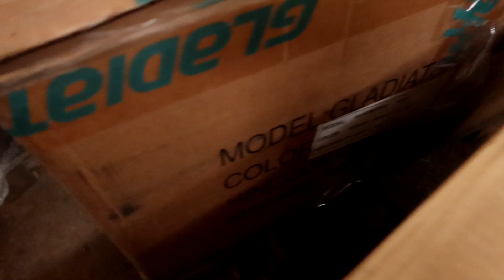Теперь она довольна! Доделали лестницу на второй этаж / Выборы главы города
Доделали лестницу на второй этаж / Рыбалке быть! Купил мотор / Сизов стал главой города?

Да, ребята. Вижу что-то интересное для себя и новое - иду пробовать. Рассказываю. Объявили конкурс на должность главы города. Учитывая, что старый глава не устраивает население, а активность не высокая, принял решение участвовать. К тому же, пообщавшись с людьми некоторыми, было понимание, что шансы есть и весьма не плохие. В общем опыт тот еще.
Так же доделали, наконец, лестницу на второй этаж. Поставили перила. Иришка теперь довольная))))
Так же скоро лето, сезон на реке, а мотора нет. Лодка второй год не распакована даже, а мотора нет. Исправил ситуацию, купил мотор 9,9 , так что рыбалке быть, а значит и новым выпускам на канале.